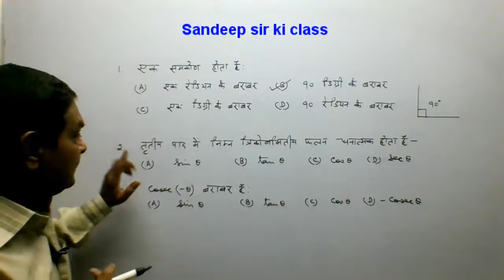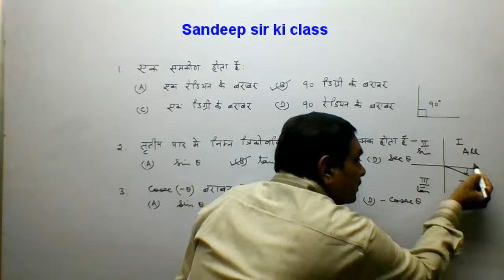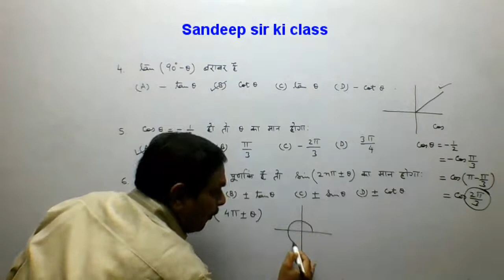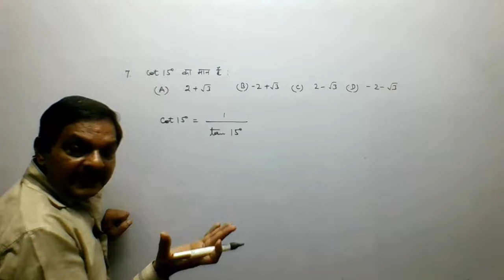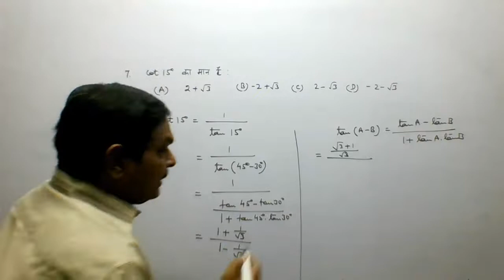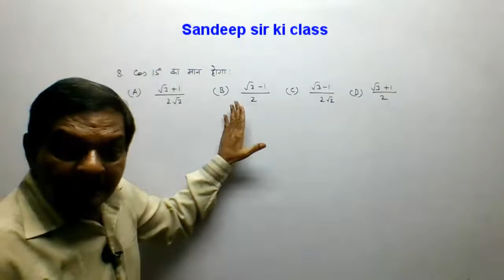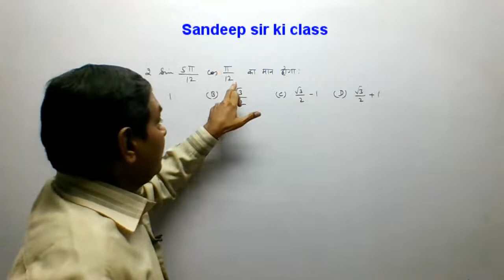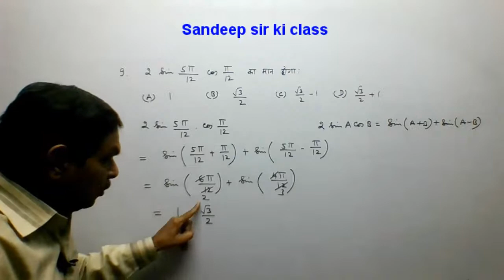Rbse class 11|Chapter-3 Exercise 3 (Misc) Q.no.1 to 9| Trigonometrical Functions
कक्षा 11 गणित राजस्थान बोर्ड के अध्याय 3 त्रिकोणमितीय फलन के प्रश्नों का हल…